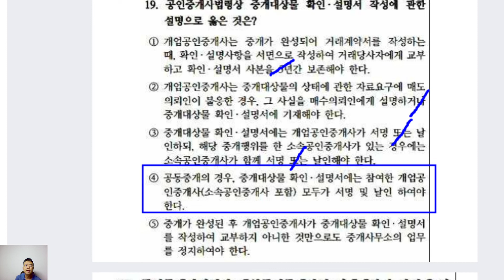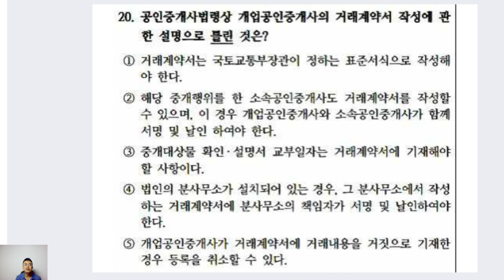제33회 공인중개사법 해커스 1회 모의고사 해설강의(11~20번)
공인중개사법 해커스 1회 모의고사 해설 강의입니다.